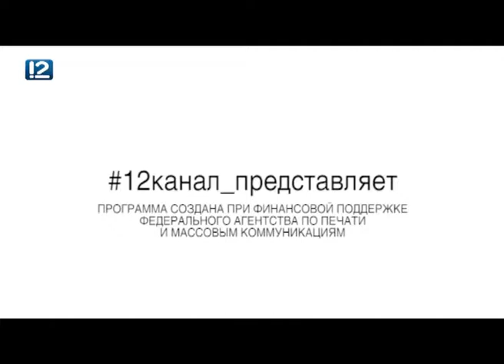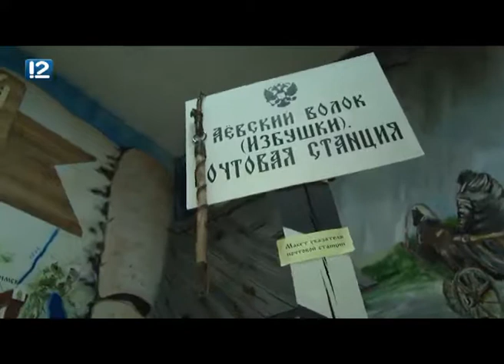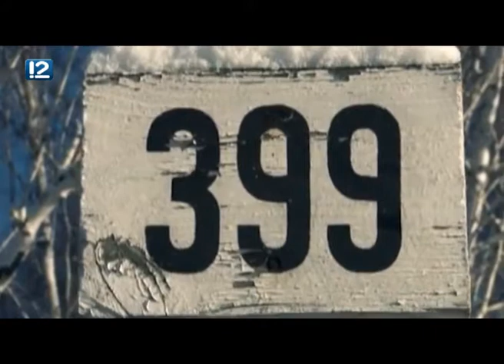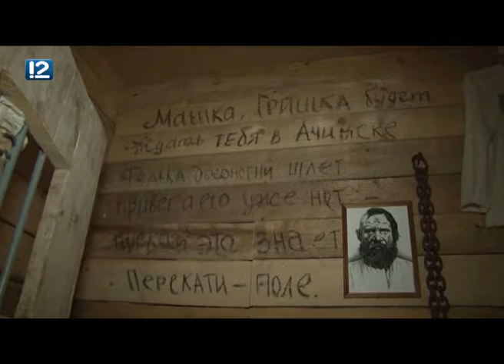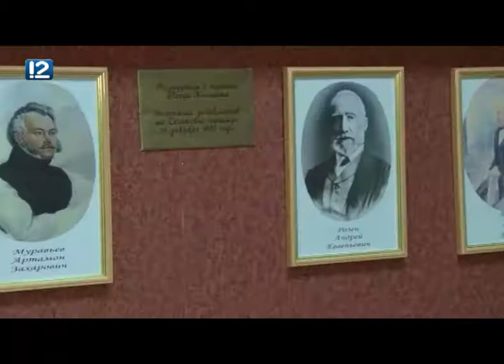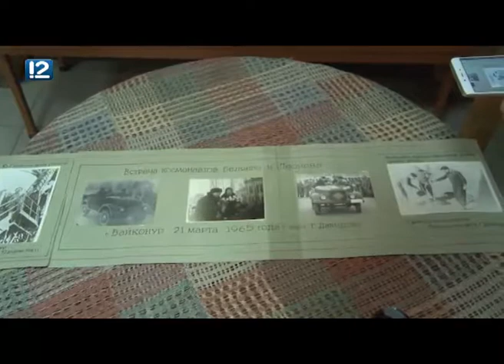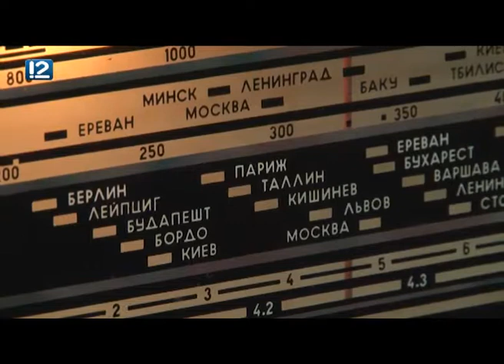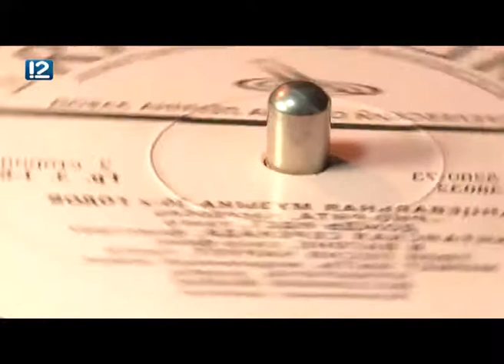Главный экспонат (26.12.2018)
В новом выпуске программы "Главный экспонат" (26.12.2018):
- где в Омской области можно встретить насекомых даже зимой?
- почему в Больших Уках приезжих заковывают в кандалы?
- на каких струнах души играет главный экспонат музея Московско-Сибирского тракта?